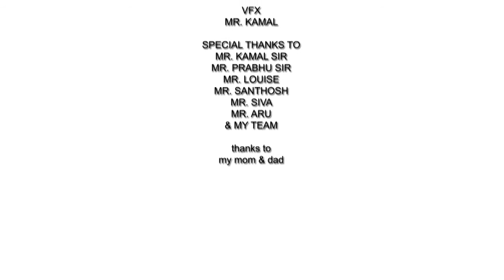Amaze Media College | Kadhal Vilayattu Short Film | Raj Tv Competition | Students Showreel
ADDRESS:
Chennai:
R.NO.15,ISTE Professional Centre,
25,Gandhi Mandapam Road,
Kotturpuram,
Chennai-600 025.
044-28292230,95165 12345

Chidambaram:
No,25,S.P Koil Street,
Chidambaram-01.
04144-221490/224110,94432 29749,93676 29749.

Puducherry:
No.219,Lenin St, Kosapalayam, Puducherry-13,